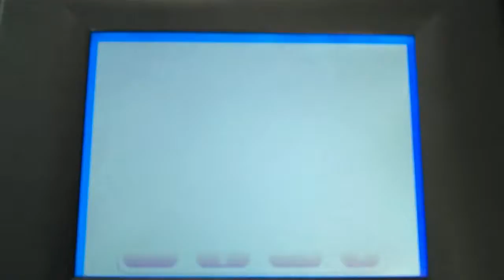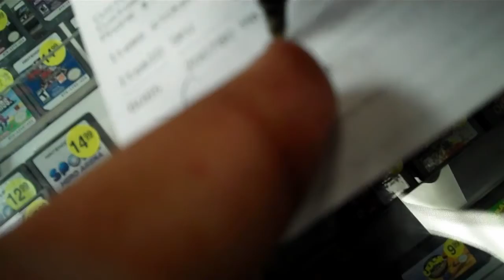Reach Midnight Release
OMG Reach is amazing